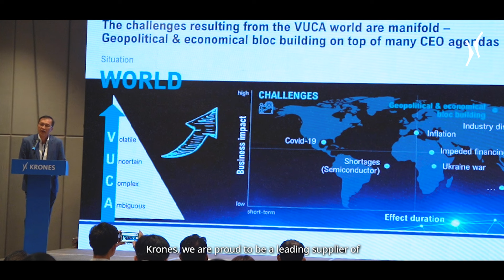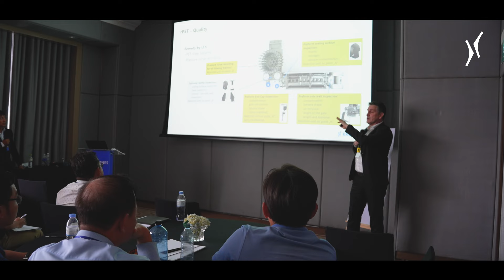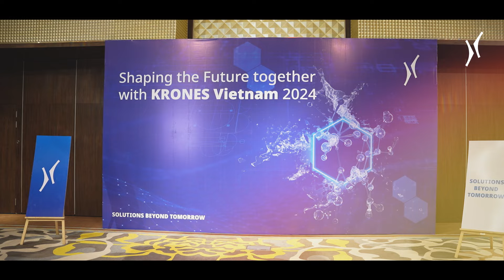Krones Vietnam Customer Day 2024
At this years Krones Vietnam Customer Day 2024, more than 120 guests from 25 companies came together under the motto "Shaping the future together with Krones". This day was all about sustainability, long-term collaboration and the exchange of ideas. So dive in and take a closer look.